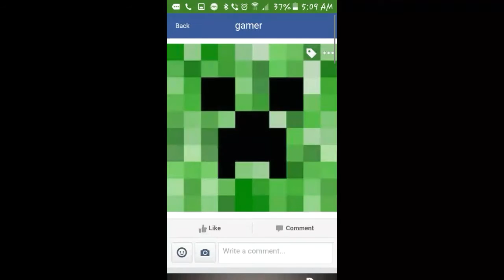World best games